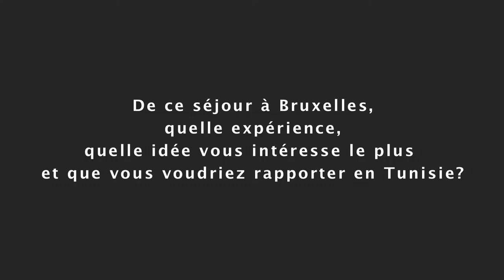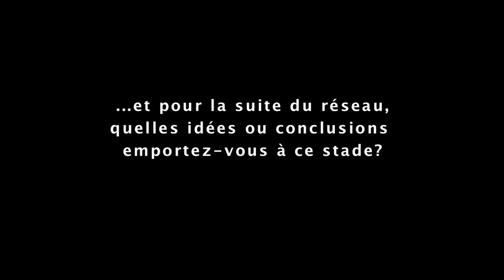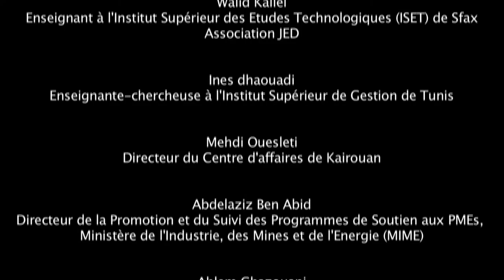Entreprise verte : première formation dispensée par l’AEIDL et ses partenaires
Pour clôturer une année de formation à l’entreprenariat vert auprès d’une quarantaine de participants tunisiens travaillant tous déjà dans le monde de l’entreprise, des ONG ou des organismes institutionnels en tant qu’enseignants, universitaires ou formateurs, l’AEIDL a organisé pour eux un séjour de formation-action à Bruxelles du 15 au 18 septembre 2014.